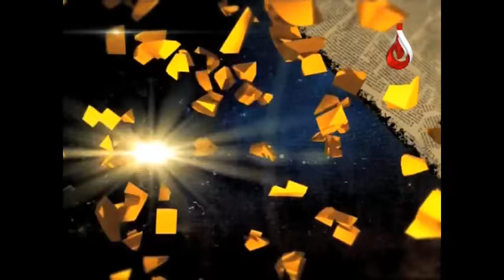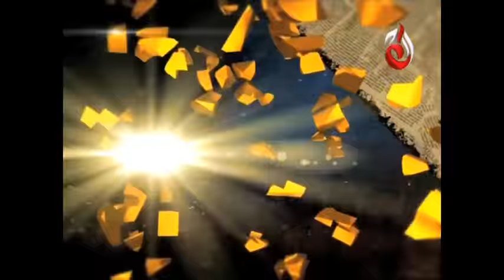Pachtawa - Episode 77 | Aaj Entertainment